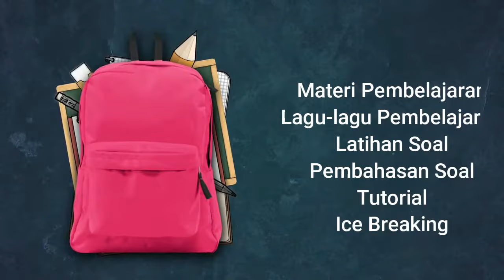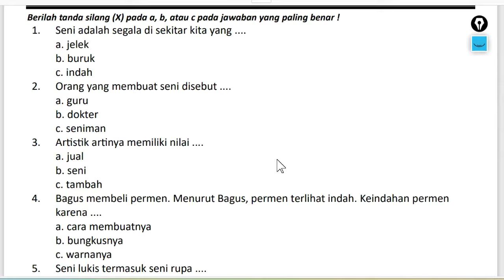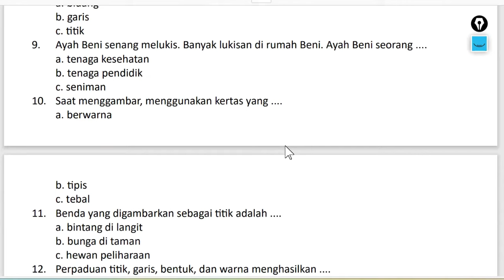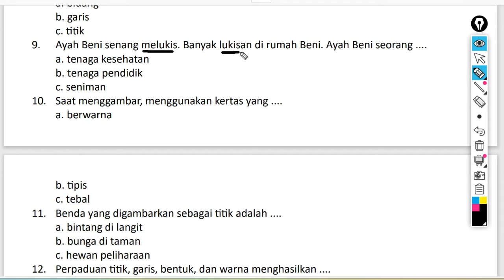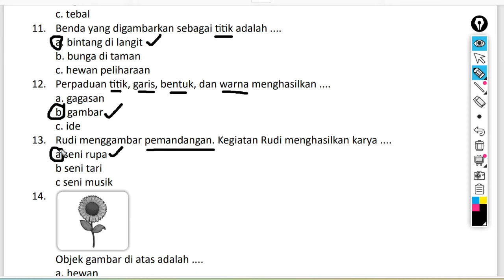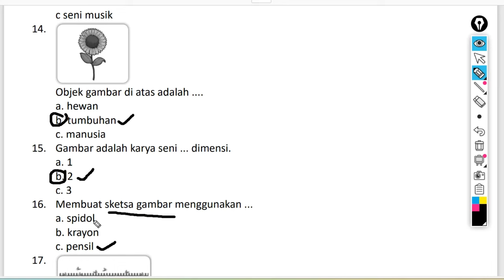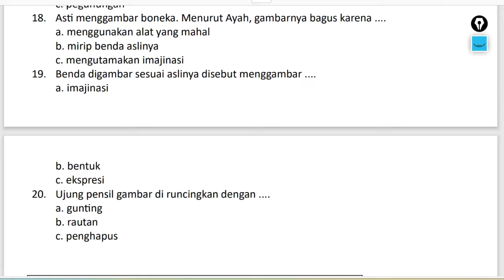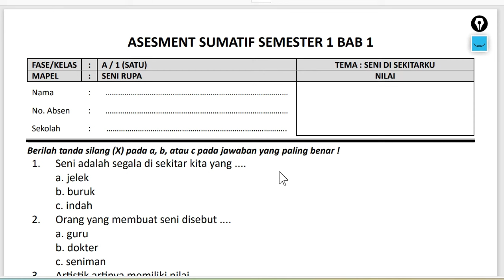Latihan Soal Sumatif Semester 1 BAB 1 Seni rupa Kelas 1 SD/MI dan kunci jawaban kurikulum Merdeka,